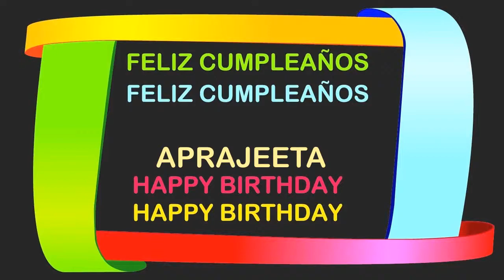Aprajeeta Birthday Postcards & Postales